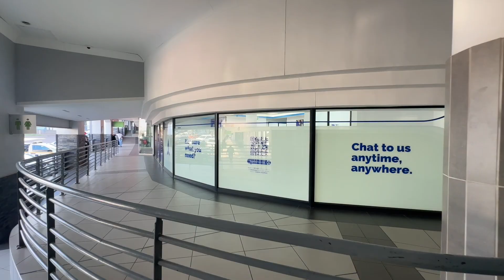Metropolitan Witbank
Take a look at this incredible new Metropolitan store in Witbank.
A perfect work environment has been created for the team on site.